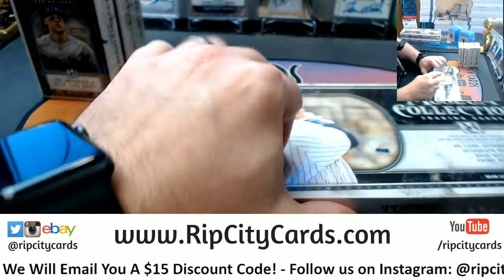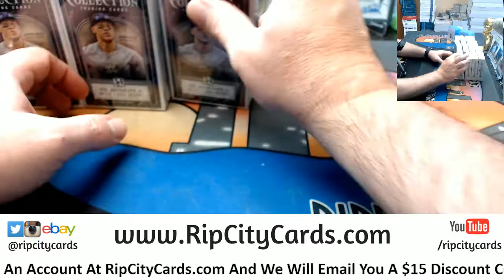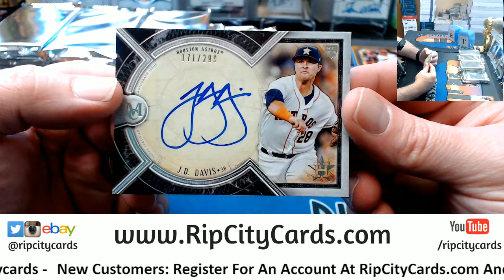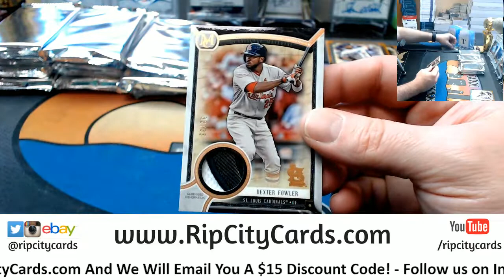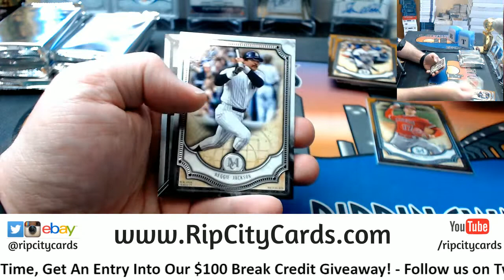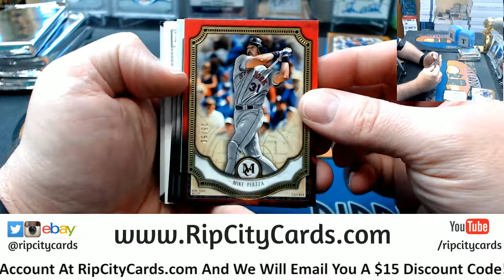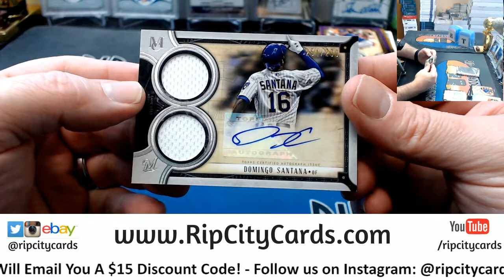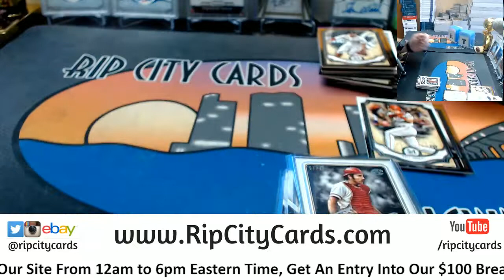2018 Museum Baseball 4 Box #3 EBAY